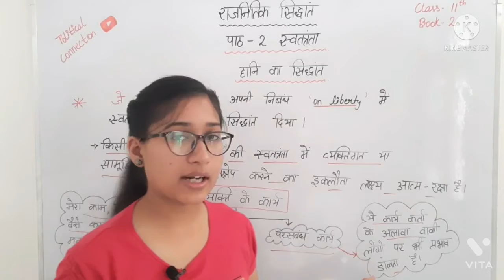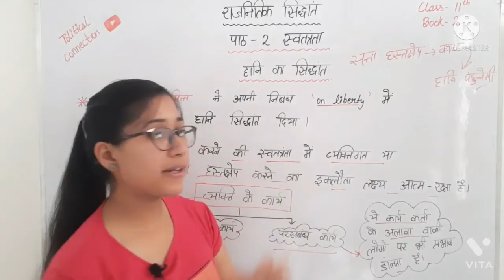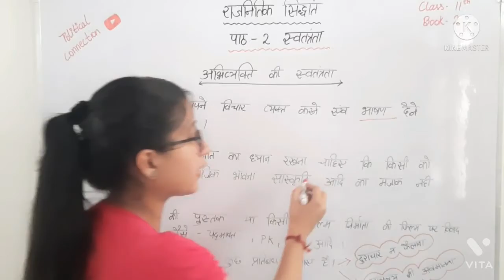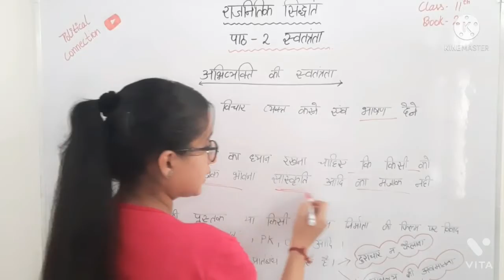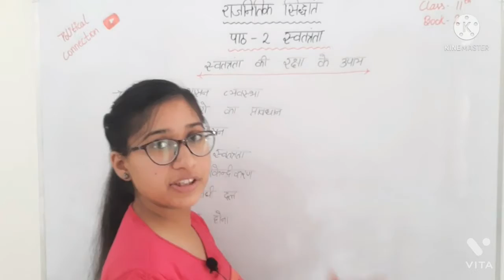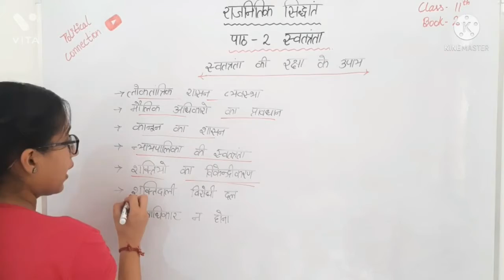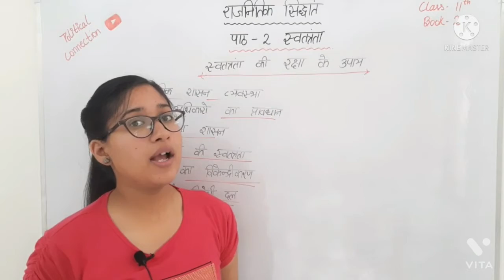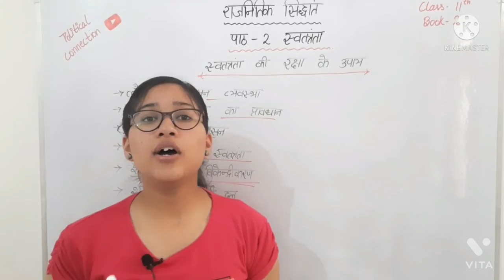class 11th|| राजनीतिक सिद्धांत ||ch 2 ||स्वतंत्रता || ncert ||book 2|| part 3.